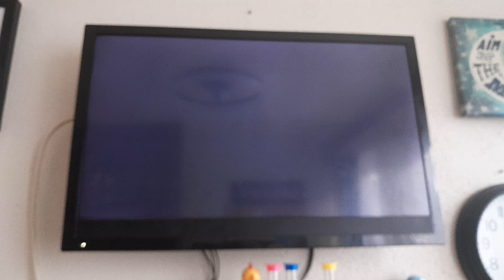20th Century Fox Home Entertainment (2014 Short)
From Rio 2 2014 DVD Blue-Ray